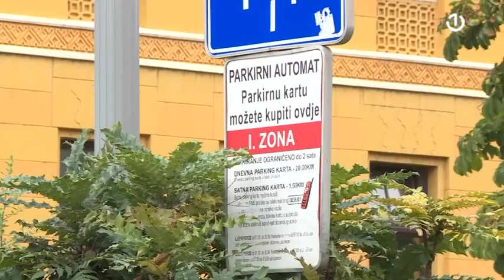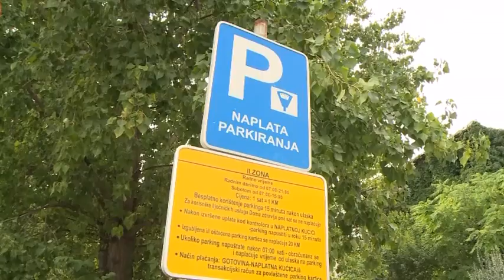Mostar- Naplata parkinga